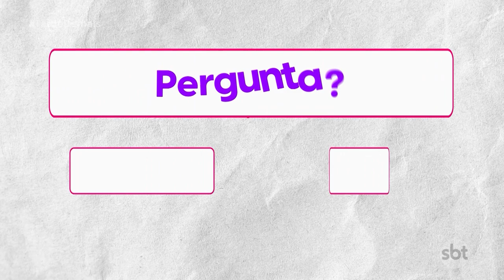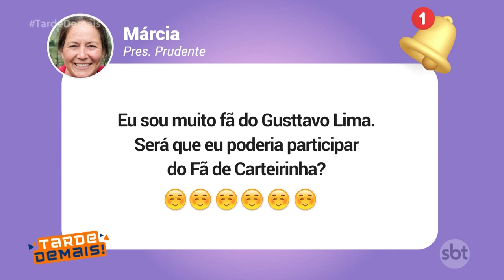Tarde Demais - (24-07-2023)